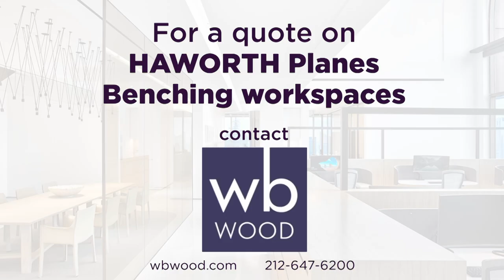HAWORTH Planes Benching Workspace Overview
PLANES HEIGHT-ADJUSTABLE BENCHING from HAWORTH provides ergonomic solutions that give people the choice to sit or stand and change postures throughout the day. Choose from single-sided and dual rectangles or 3-pack 120° configurations. This short video shows examples of PLANES BENCHING in various office layouts. Available through WB Wood.

Founded in 1905, WB Wood is a Haworth Best in Class Dealer and a prominent furnitureserviceprovider and management company in the United States and around the world. In addition to being a Haworth Best in Class Dealer, we represent 300 other manufacturers with products spanning the design and budget spectrum. We provide a full range of procurement, furniture, and project management services to a variety of businesses and institutions in the New York metro area and across the United States, working alongside their architects, design firms, and consultants.

Learn more about all the furniture categories available through WB Wood at our